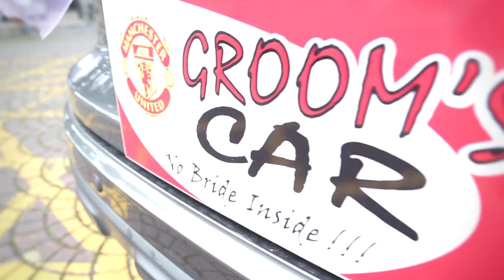L.Ragesh & Dr.Revathi // CInematic Indian / Hindu Wedding in Kluang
A Beautiful Cinematic Hindu Wedding Highlight of L.Ragesh & Dr.Revathi. The Ceremony held at Indian Association Hall Kluang, Johor.
Weddding videographer for Asian, Indian, Hindu, Tamil, Muslim, English, Punjabi, Sikh, Chinese.